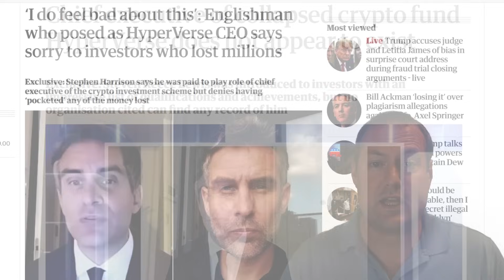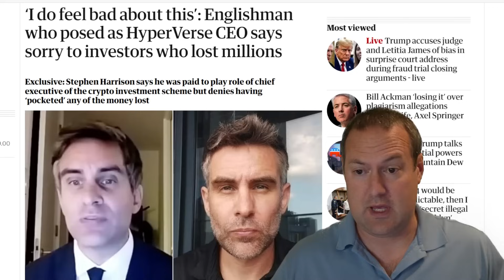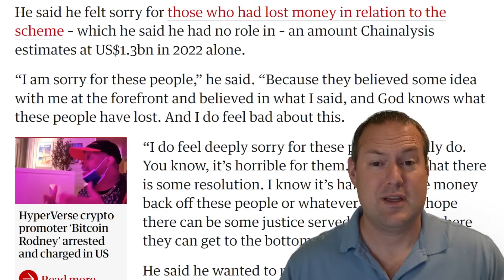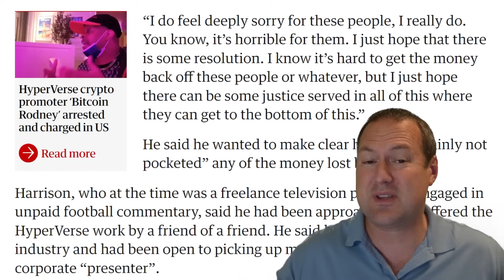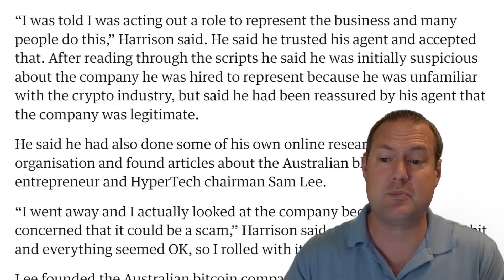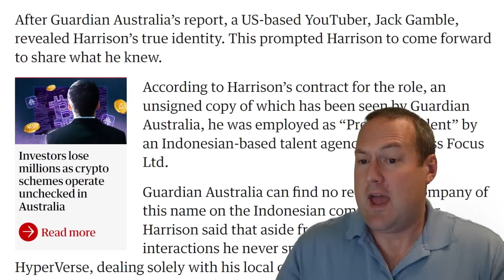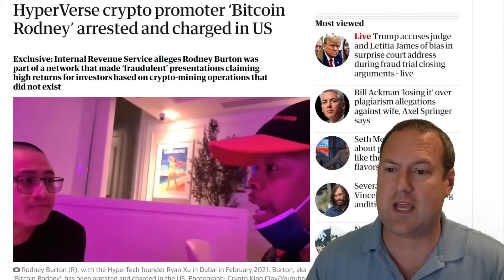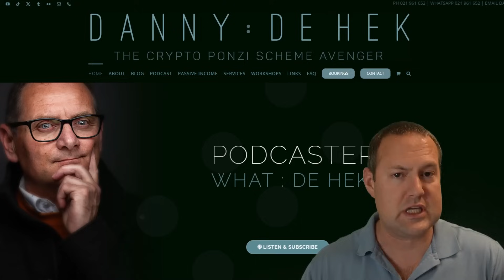Fake HyperVerse CEO Claims He Didn't Know it was a Scam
Fake Hyperverse CEO Steven Harrison (formerly known as Steven Reece Lewis) wants you to know that he's deeply sorry about the many thousands of people he defrauded.  He also (laughably) claims that he had no idea that The Hyperverse was a scam.